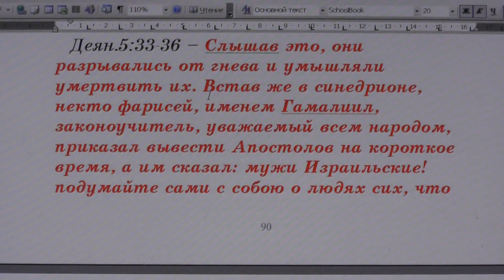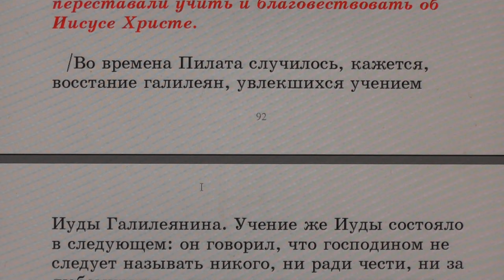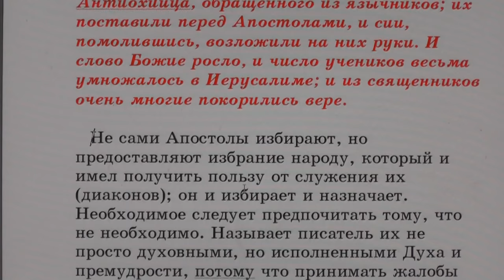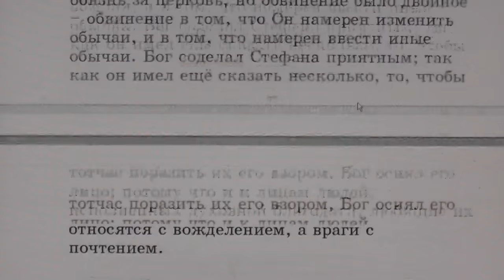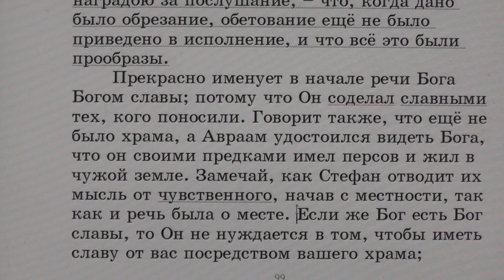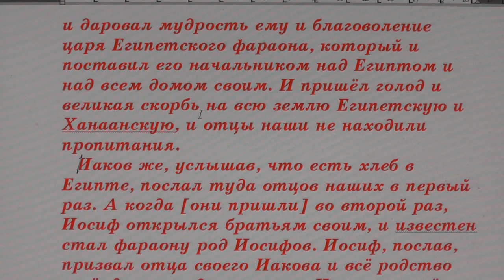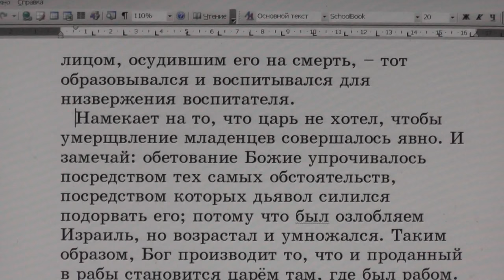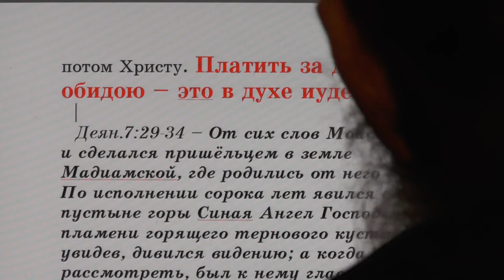№8. Деян. 5:33. С толкованием блаженного Феофилакта и комментариями.